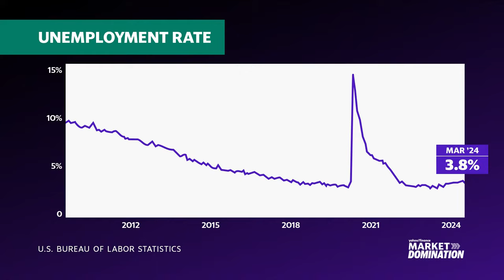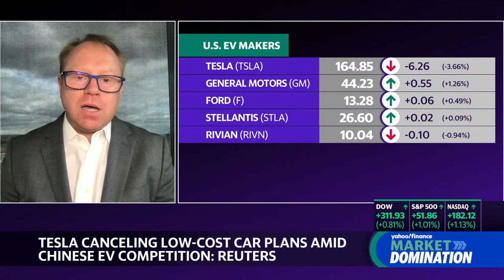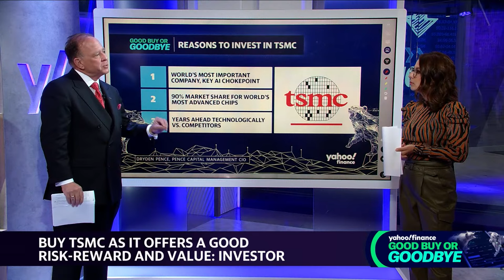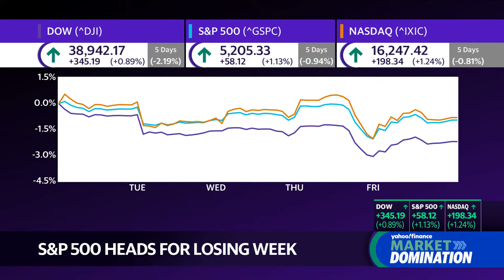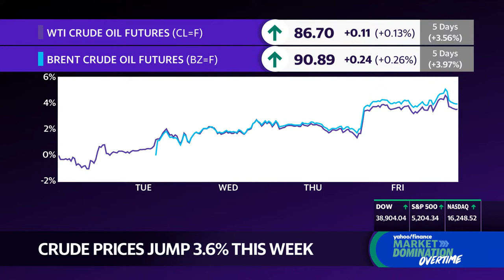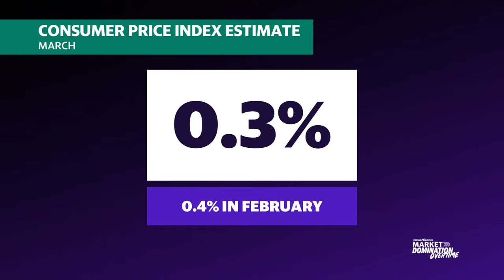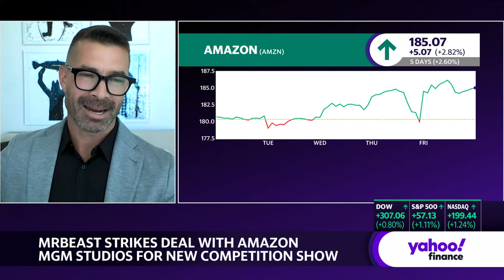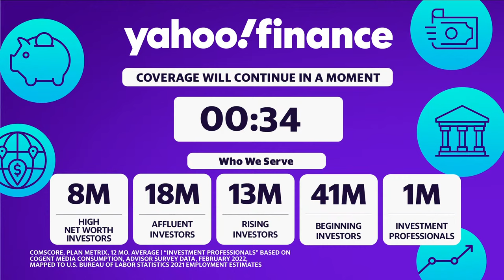Stock market today: Tech leads market surge after jobs report blowout | April 5, 2024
Stocks finished higher Friday as investors shook off jitters after digesting a strong monthly jobs report, even as uncertainty lingers over the Federal Reserve's path to interest rate cuts.

The Dow Jones Industrial Average (^DJI) put on about 0.8%, or 300 points, while the S&P 500 (^GSPC) added 1.1% on the heels of its worst single-day fall since February. The tech-heavy Nasdaq Composite (^IXIC) gained 1.2%.

Still, this week saw weekly losses for all three major indexes as Wall Street interpreted commentary from central bank officials that appeared to sap some confidence.

As Yahoo Finance's Josh Schafer reported, the US labor market continued to impress in March. Employers added 303,000 jobs, much more than economists expected, while the unemployment rate ticked back down to 3.8%. Wage growth also met expectations.

The win comes after the major gauges retreated during the earlier session as oil prices hit their highest levels in six months, spurring worries about a boost to inflation, and a panoply of Federal Reserve speakers rattled faith in an interest-rate cut coming any time soon.

Nerves in the market are running high, going by this week's bumpy action in stocks. Investors are juggling economic releases and corporate news alongside growing tensions in the Middle East.

Oil prices held near multimonth highs on Friday, building on the big gains notched amid escalating Israel-Iran tensions. Brent crude futures (BZ=F), the international benchmark, hovered just below $91 a barrel, while West Texas Intermediate futures (CL=F) changed hands at just under $87.